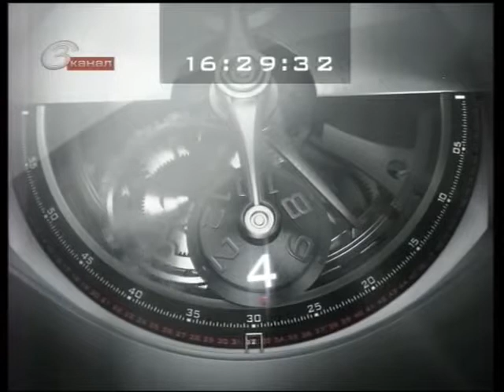Часы (3 канал, 2009-2012)